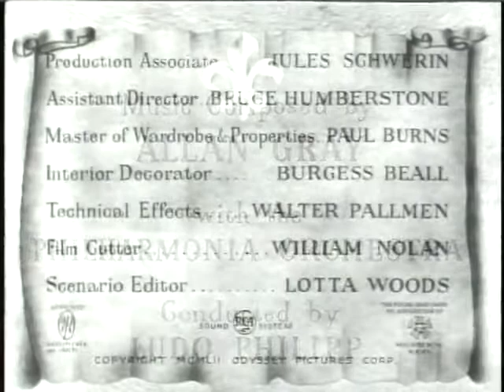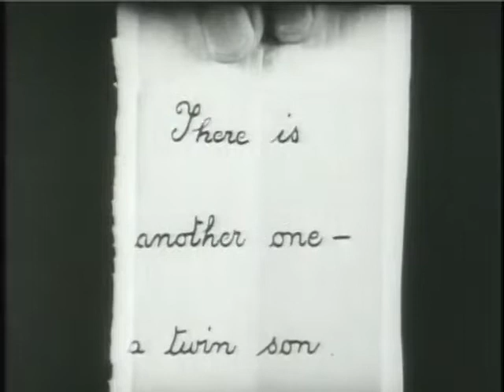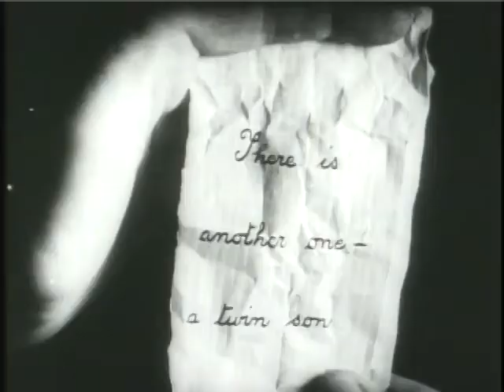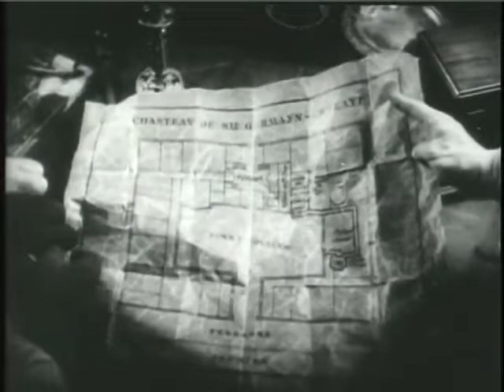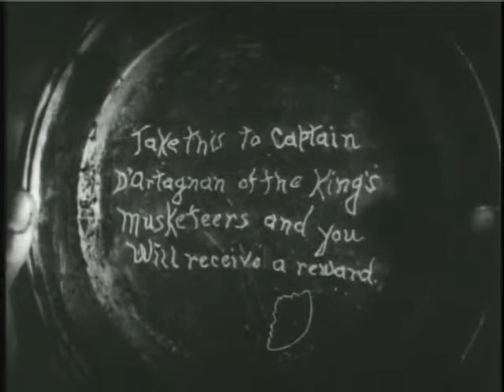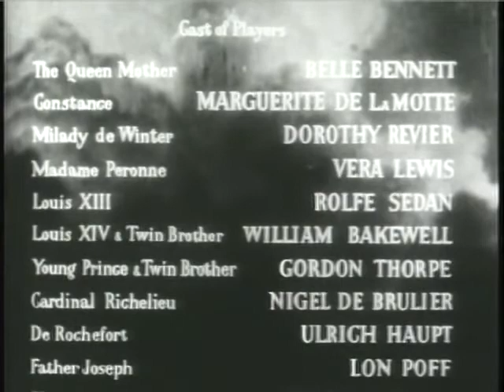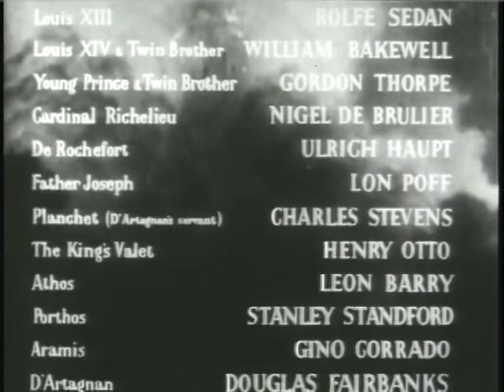The Iron Mask 1929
Summary:   The twins of King Louis XIII were separated and one was raised in secret since a kingdom cannot have two kings. Secrets usually aren't long lasting, especially when they involve some kind of sneaky plot by no other than the king's trusted Cardinal Richelieu. It's up to the Musketeers to set the record straight!

Decade:   20s
Genres:   Adventure, Drama, Romance
Directed by:   Allan Dwan

"The Iron Mask" (1929) Cast:
Douglas Fairbanks - D'Artagnan
Belle Bennett - The Queen Mother
Marguerite De La Motte - Constance Bonacieux
Dorothy Revier - Milady de Winter
Vera Lewis - Madame Peronne
Rolfe Sedan - Louis XIII
William Bakewell - Louis XIV & Twin Brother
Gordon Thorpe - Young Prince & Twin Brother
Nigel De Brulier - Cardinal Richelieu
Ullrich Haupt - Count De Rochefort
Lon Poff - Father Joseph
Charles Stevens - Planchet
Henry Otto - the King's Valet
Leon Bary - Athos
Tiny Sandford – Porthos